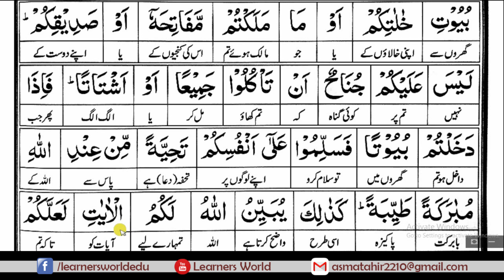Surah An-Noor Ruku-08 [Complete Quraan Word to Word Translation]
Surah An-Noor [Complete Quraan Word to Word Translation]

Online courses